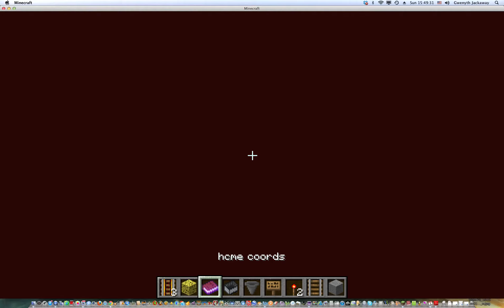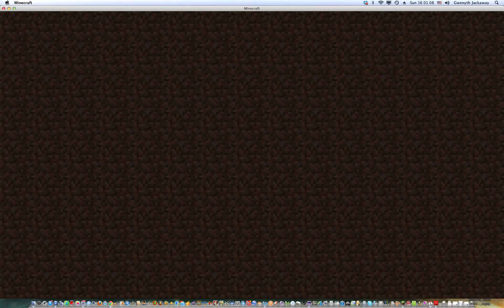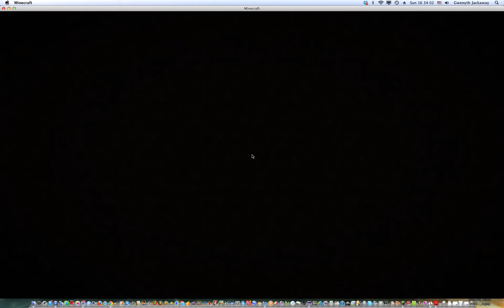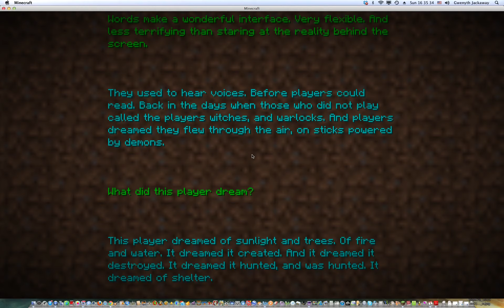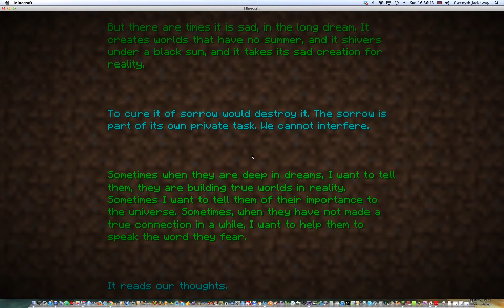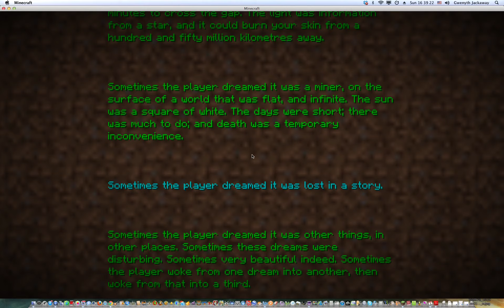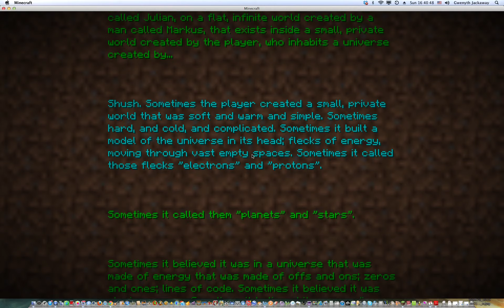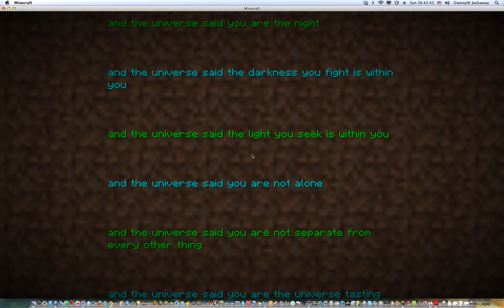Let's Play Minecraft w/ Dylan & Sami The Troll Ep. 10 "READ THE DESCRIPTION!"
We face off against the Ender Dragon!
But Survival mode fails miserably...
and so does editing the episode like I said I would in my Kerbal Space Program episode.

In the video I said I'd do some explaining in the comments box.
Turns out I'll just wait for somebody to comment about Sami's humming!